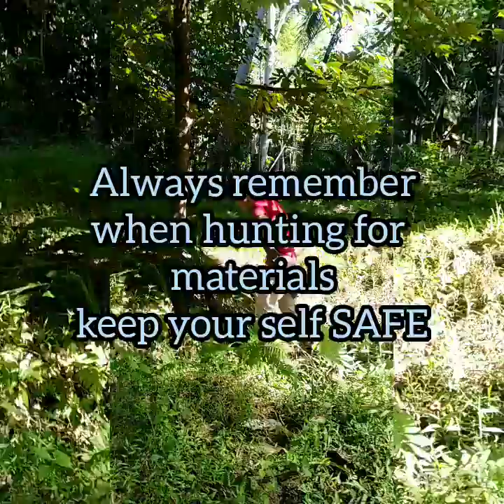Hunting for Coconut Bonsai Material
Coconut Bonsai is a good indoor and outdoor plant, and also good air purifier